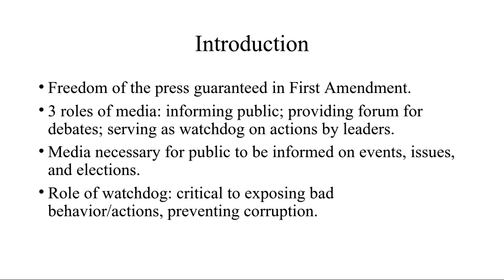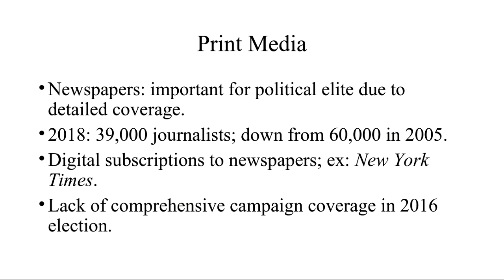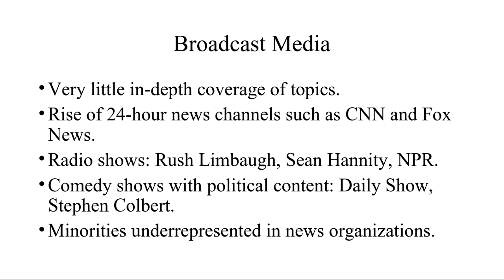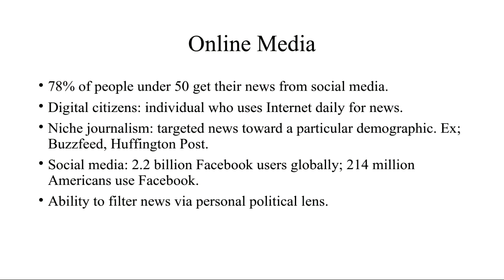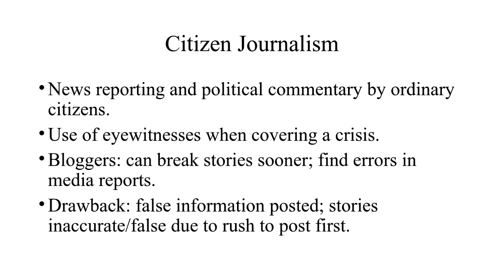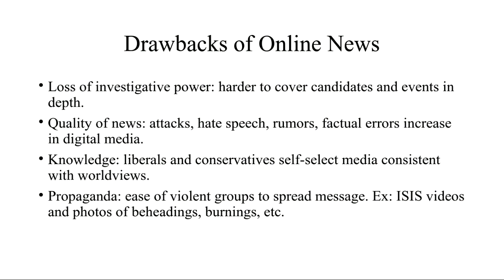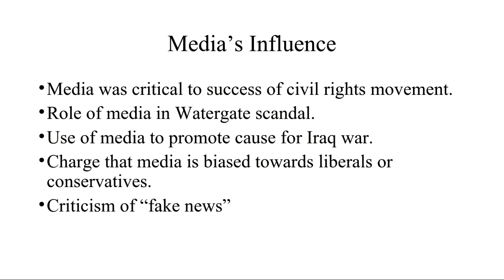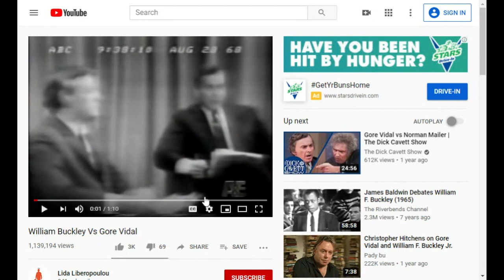GOVT2305 W11 Chapter 7 Lecture